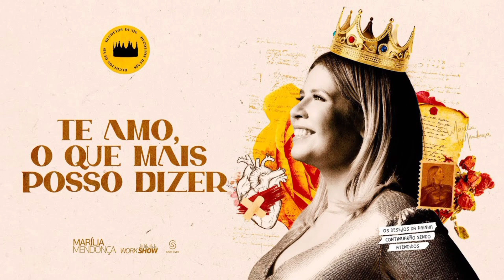Marília Mendonça - Te Amo, O Que Mais Posso Dizer [Decretos Reais - Vol. 01] (Áudio Oficial)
"Decretos Reais - Vol. 01" é o 1° álbum póstumo  da Rainha da sofrência, Marília Mendonça, lançado pela a sua família, e pela a gravadora Som Livre, em 21 de Julho de 2022...
Álbum esse, que estava sendo inteiramente planejado por Marília Mendonça pra se tornar uma turnê mundial no ano de 2022.
Mais infelizmente, em 05 de Novembro de 2021, Marília veio a nós deixar devido a um ac1d3nt3 de avião em Caratinga - MG, indo pra realização de um show